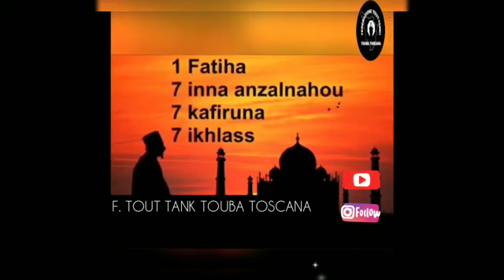Nafila 11ème nuit du mois de ramadan